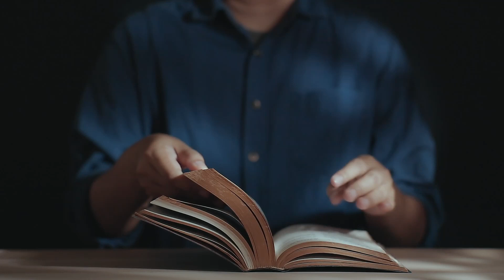Papież bez miłości byłby "niczym" (Mt 4, 18-22) - 30 11 2022 - Mieczysław Łusiak SJ